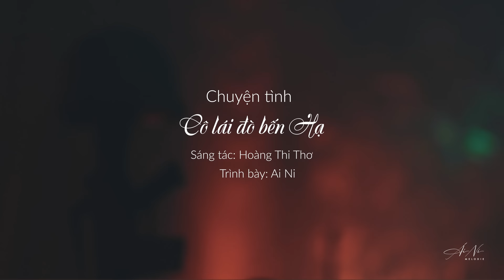Chuyện Tình Cô Lái Đò Bến Hạ [Hoàng Thi Thơ] - Ái Ni [Official MV]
Xin cảm ơn anh Hoàng Kiều và gia đình cố nhạc sỹ Hoàng Thi Thơ đã cho phép bài hát này được đến gần với khán giả qua kênh Youtube nhỏ bé này.

Chuyện Tình Cô Lái Đò Bến Hạ gần như là một chuyện tình tang thương quá quen thuộc đối với nhiều người nhưng vẫn còn xa lạ với những thế hệ hôm nay.  Bây giờ khi nhìn lại bài hát này, Phi Tiễn không khỏi rung động với những kỷ niệm đẹp mà lúc đó không ngờ những tâm sự của mình với người "em gái" Hoà Lan hôm nay đã thành hình.  Hôm nay người em đã về chung một nhà và giờ sẽ cùng chung hướng đời qua lý tưởng và cả đam mê  cho âm nhạc.  Những chia sẻ của "Huỳnh Phi Tiễn Musique" và "Ái Ni Melodie" với khán giả khắp nơi sẽ được tốt đẹp hơn cũng nhờ vào những lời cổ vũ thật ấm áp và thật đẹp của quý vị.

---o-o-o---

Ái Ni Melodie
and
Huỳnh Phi Tiễn Musique
present

Chuyện Tình Cô Lái Đò Bến Hạ

Ca sỹ: Ái Ni

Recording and Mixing: TVT Music

Screen Play & Directing: Thông Đoàn
Camera: Thông Đoàn Photography
Make up: Ái Ni
Filming location: Southern California
Executive Producer: Huỳnh Phi Tiễn

Special thanks to Thảo Vũ and Thái Vũ

---o-o-o---